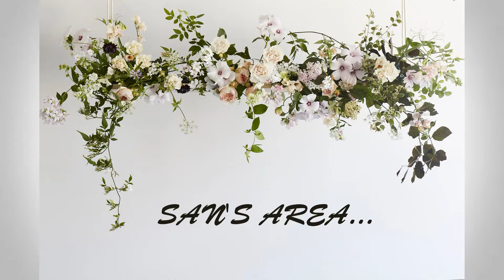"PAPER TOY PEACOCK"....